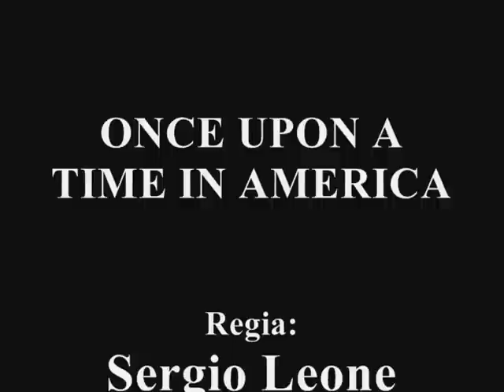C'ERA UNA VOLTA IN AMERICA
Original title: Once Upon A Time in America.
Year: 1984
Director: Sergio Leone.
Soundtrack: Ennio Morricone
This my video is intended as a small tribute to a movie that, in my humble opinion I consider truly spectacular.
Processing & Assembly: j. l. musso.

Direction of YouTube
This my video has no intention to violate copyrights.
It 's just my tribute to a movie that has made ​​the history of cinema.